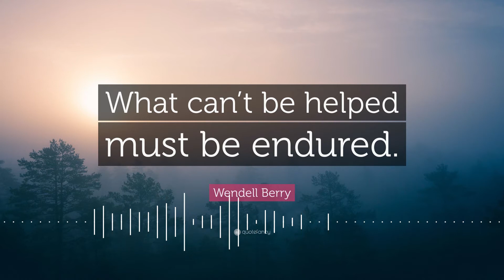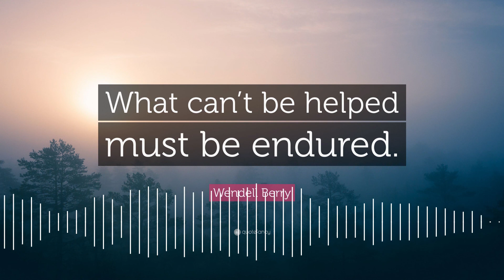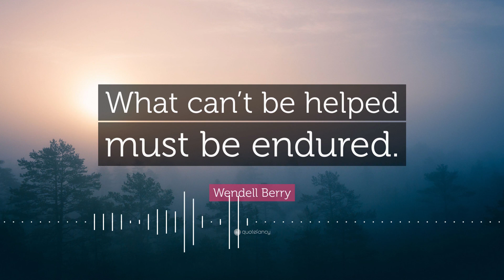Alkolol - Ne more bit, more bit res (Home version)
Domača različica komada, ki bo šal kmalu v studio =) Hvala za support

Alkolol - Ne more bit, more bit res
Mix/master - Alen "Alkolol" Harb
Vokali - Alen "Alkolol" Harb
Beat: Therapeutic (Eminem | Slaughterhouse | Hopsin Type Beat) Prod. by Trunxks

Not for profit, promotional use only.

Lyrics:
Intro skit

Terapevtsko priznanje, da dogaja se mi sranje:
"Ful si še mlad, nwm kako bo nadaljevanje..."
res sem mlad. in pol osebno spoznanje,
da če hočem skozi to rabim možgansko pranje.

Da opere mi vse dvome, zbriše pritiska tone,
bog klonej, če si srna sredi, lovske sezone,
v gozdu brez dreves, v okolju brez podpore,
ko spore reši samo to, da se rešiš nočne more.

Kako končat to sago, ki še kar se nadaljuje?
Kako doseči zmago, ko pa cilj je šel na tuje?
kako pomest pred svojim pragom, zakaj bi si lago...
naj gre vse k vragu, ali je lahko še huje??!!

Bridge:
To ne more bit, ne more bit, ne more bit res,
pozabo kaj so čage, pozabo kaj je ples,
pozabo na prosti čas, in lasten interes
ne moreš mimovrste, če majo vsi prste vmes!!!

To more bit, more bit, more bit hudičev dres,
primanjkuje drage in protiteles,
kak sem lahko pozabo, na vse kaj rabo sem zares,
a nisem zgrabo, druga kot vabo, ki so bli prsti čez.

Refren:
Temperatura se premakne, če se hrbet ti zatakne,
v zobovju hudiča, medtem ko hrano splakne.
Kot izpljunek me hrakne, s hladno roko se dotakne
mi akupresurnih točk, in spet jaz faking staknem.

Neko bolezen, ki ne prinaša spoznanj,
neko stanje, ko nisi trezen, spuščaš ta volan,
izgubljaš kontrolo, padaš v brezen, in tam nisi sam,
če se znajdeš v tej jami, človeški rod je ves bolan.

Metafizika prevzame me,
na hitro preobrazim se,
čas da svetloba tega sveta, posveti name, yeah.

Kot Batman počutim se,
nevarnosti zaslutim vse
skočim v svoj Rapmobil, zdaj je čas da zgazim vse.

Z besedami delam carski rez, z grobimi beati izražam bes,
med asimilacijo ... teh človeških vez.
Zaradi konglomerata, palmovih dreves,
pa spuščam v zrak, še ves ta faking stres.

Neko spoznanje o bolezni, ki je nimam samo jaz...
kako smo lahko trezni, a nosimo drug obraz,
kako ste lahko jezni, in zapravljate lasten čas,
ko delate poceni za tiste, ki tolčejo po vas??!

Kako se lahko vstaneš, in si ponosen nase,
če pa veš da te čaka lajf, delavske klase?
Ko te gojijo ko prase in se smejijo ko plača da se
ker dejansko skasirajo, četrt plače zase.
Cena samo raste, delajo se kaste,
99% je sužnjev, sam' vi tega ne opaz'te,
slika je ful napačna, ko zadnje evre date zase,
"lahko sem jutri lačna, sam danes morem met lepe lase"

Refren:
ajd mrš u tri krasne. kot Vlad III te nataknem!!